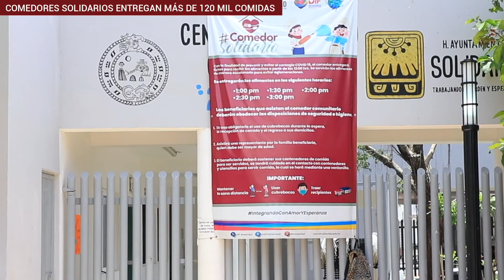Comedores Solidarios entregan más de 120 mil comidas a la población: Laura Beristain